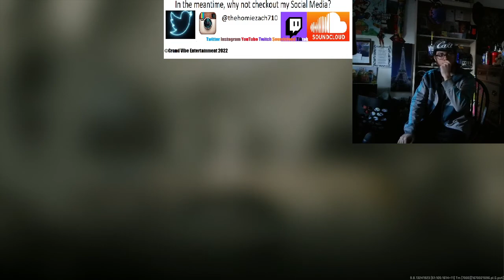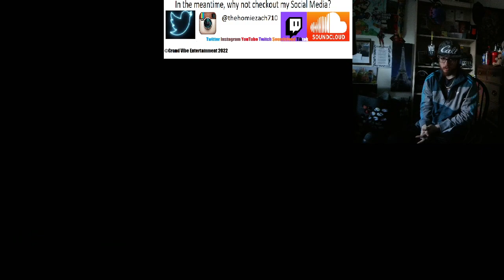Content Nuclear Explosion part 2 - Incapable of making content, generic spam, ruining the platform.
dropped a nuke streak unstoppable cant comeback from this